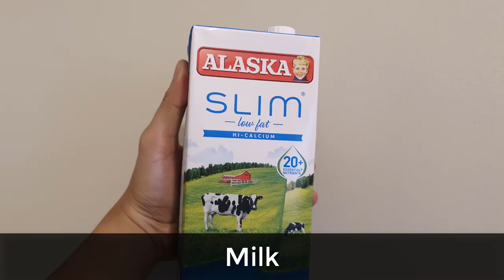DIY Whipped Coffee Iced Latte (Dalgona coffee)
It takes around 5 minutes to make, with all ingredients available at home!